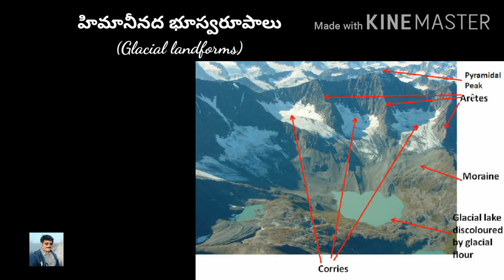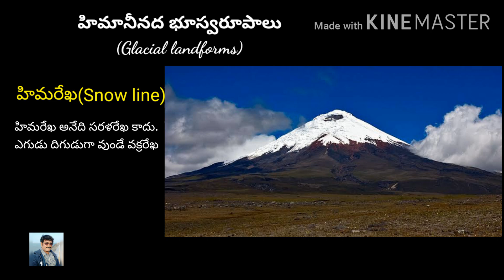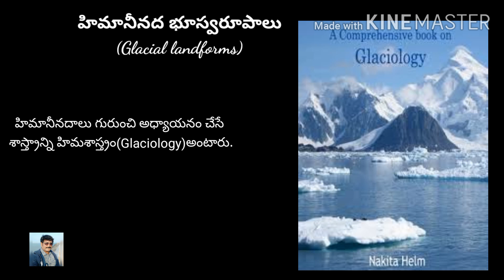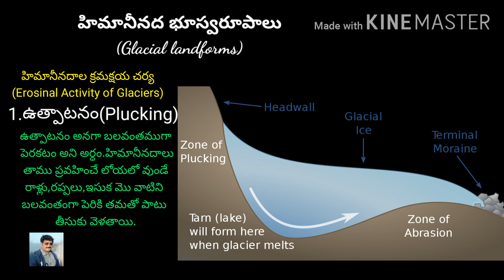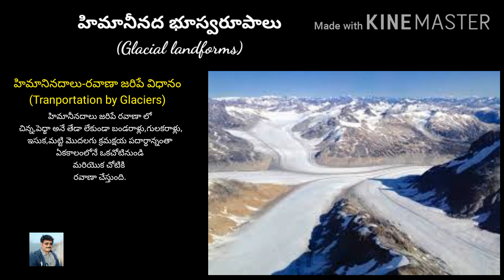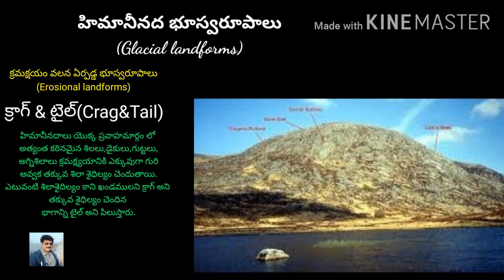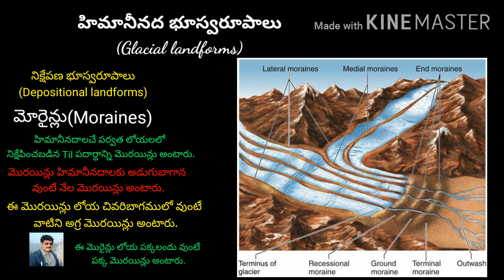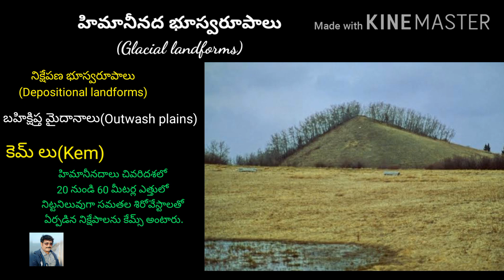Glacial Landforms(హిమానీనద భూస్వరూపాలు)/TET/DSC/All Compe Exams/9th Class/Sreedhar Raju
భూస్వారూప శాస్త్రం లో W.M.Davis ప్రతిపాదించిన క్రమక్షయ చక్రం లో నదుల వలే హిమానీనదాలు కూడా వికోశీకరణ కారకాలే, హిమానీనదాలు ఎక్కువుగాగల ధృవప్రాంతాలలోనూ,పర్వతాల పై భాగాన ఇవి బలమైన క్రమక్షయ శక్తి గా పనిచేసి క్రమక్షయ,రవాణా,నిక్షేపణ కార్యక్రమాలు నిర్వర్తిస్తూ క్రొత్త భూస్వరూపాలు భూఉపరితలం మీద ఏర్పరుస్తున్నాయి.
ఈ video లో మనం హిమానీనదాల రకాల గురుంచి,వాటి క్రమక్షయ,రవాణా,నిక్షేపణ పద్ధతుల గురుంచి,హిమానీనదాలు క్రమక్షయ,రవాణా నిక్షేపణ సమయంలో ఏర్పాటుచేసే భూస్వరూపాల గురుంచి తెలుసుకోబోతున్నాము.